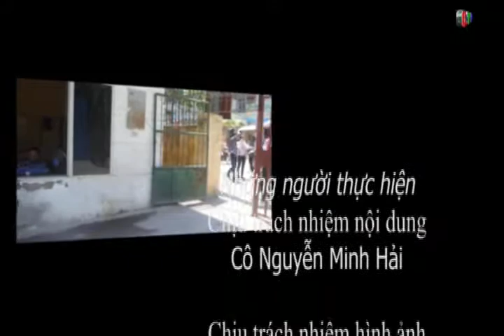Truyền hình nội bộ số 3 phần 3 tháng 5 năm 2014